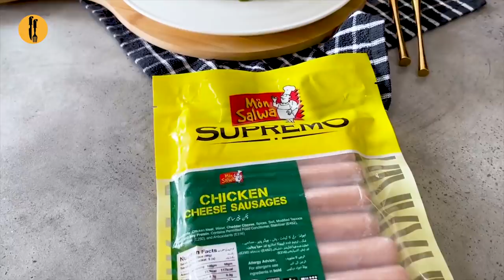Stuffed Potato Cheburki with Sausages By Food Fusion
Stuffed Potato Cheburki with sausages, a recipe inspired by the Russian Cheburki recipe.

Stuffed Potato Cheburki with Sausages
Serves 2
Recipe in English:

Ingredients:
-Mon salwa Supremo chicken cheese sausages 6
-Cooking oil 1-2 tbs
-Lehsan (Garlic) chopped 1 tbs
-Mushrooms sliced ½ Cup
-Red bell pepper chopped ½ Cup
-Shimla mirch (Capsicum) chopped ½ Cup
-Pyaz (Onion) chopped 1 large
-Black olives sliced ¼ Cup
-Kali mirch (Black pepper) crushed ½ tsp
-Namak (Salt) ½ tsp or to taste
-Dried parsley ½ tsp
-Dried oregano ½ tsp
-Hara dhania (Fresh coriander) chopped 2 tbs
-Aalo (Potatoes) peeled 500g
-Anday (Eggs) 2
-Mayonnaise 2 tbs
-Kali mirch (Black pepper) crushed 1 tsp
-Maida (All-purpose flour) 3 tbs
-Lehsan powder (Garlic powder) ½ tsp
-Tomato ketchup as required
-Cheddar cheese grated as required
-Mozzarella cheese grated as required

Directions:
-Cut chicken cheese sausages in small chunks & set aside.
-In a wok,add cooking oil,garlic & mix well.
-Add chicken cheese sausages & mix well.
-Add mushrooms,mix well & saute for 1-2 minutes.
-Add red bell pepper,capsicum,onion,black olives & mix well.
-Add black pepper crushed,salt,dried parsley,dried oregano,fresh coriander,mix well & cook for a minute.
-Grate potatoes in a bowl with the help of grater & squeeze out excess water.
-In a bowl,add grated potatoes,eggs,mayonnaise,black pepper crushed,salt,all-purpose flour,garlic powder,dried parsley,dried oregano,mix well & set aside.
-In frying pan,add cooking oil,add & spread prepared stuffing,cover & cook on low flame for 5-6 minutes.
-Now flip the potato omelet then add & spread tomato ketchup.
-On half side of omelet,add cheddar cheese,prepared sausages filling and mozzarella cheese.
-Flip the plain side over the stuffing and gently press,cover & cook on low flame until cheese melts (2 minutes) (makes 2-3).
-Cut into desired slices & serve!

Recipe in Urdu:

Ajza:
-Anday (Eggs) 2
-Mayonnaise 2 tbs

Directions:
-Chicken cheese sausages ko small chunks mein cut ker lein & side per rakh dein.
-Karahi mein cooking oil aur lehsan dal ker ache tarhan mix ker lein.
-Chicken cheese sausages dal ker ache tarhan mix ker lein.
-Mushrooms dal ker ache tarhan mix karein aur 1-2 minutes kliya saute ker lein.
-Red bell pepper,shimla mirch,pyaz aur black olives dal ker ache tarhan mix karein.
-Kali mirch crushed,namak,dried parsley,dried oregano aur hara dhania dal ker ache tarhan mix karein aur ek minute kliya paka lein.
-Thanda ker lein.
-Aalo ko grater ki madad sa bowl mein grate ker lein aur ache tarhan squeeze ker ka pani nikal lein.
-Bowl mein grated aloo,mayonnaise,kali mirch crushed,namak,maida,lehsan powder,dried parsley aur dried oregano dal ker ache tarhan mix ker lein & side per rakh dein.
-Frying pan mein cooking oil dal dein,tayyar aalo mixture dal ker evenly pheela lein aur dhak ker halki ancch per 5-6 minutes kliya paka lein.
-Aalo omelet ko flip ker lein aur tomato ketchup dal ker pheela lein.
-Omelet ki half side per cheddar cheese,tayyar stuffing aur mozzarella cheese dal dein.
-Plain side ko stuffing ka upper flip ker ka gently press lein aur dhak ker halki ancch per cheese melt ho janay tak paka lein (2 minutes) (makes 2-3).
-Desired slices mein cut ker ka serve karein!